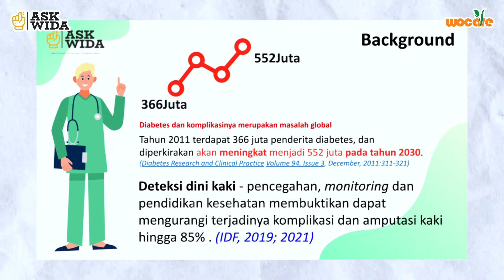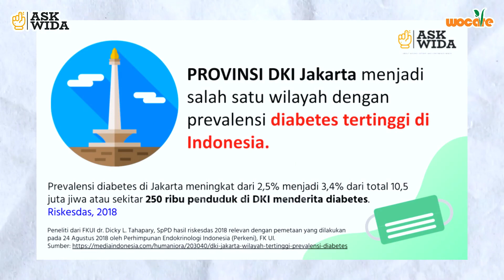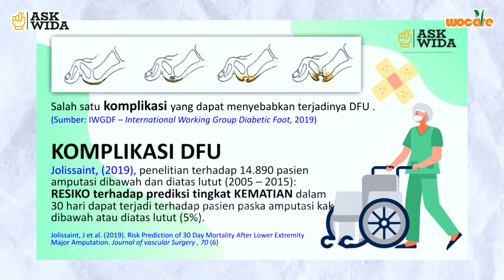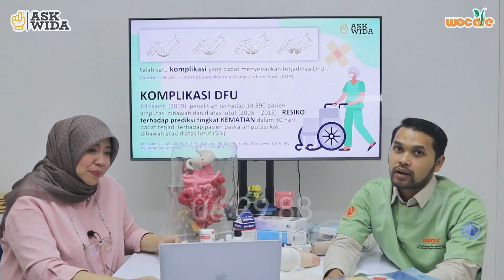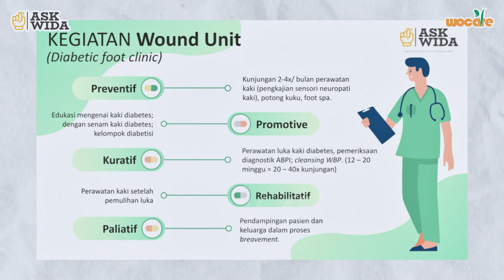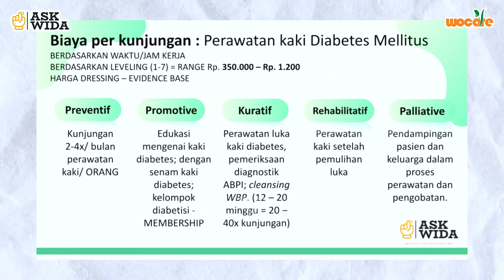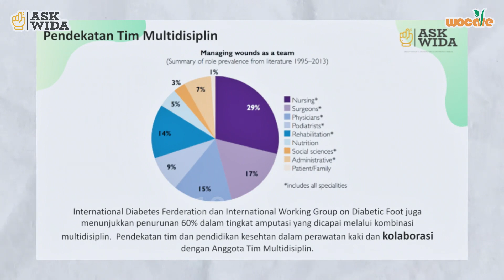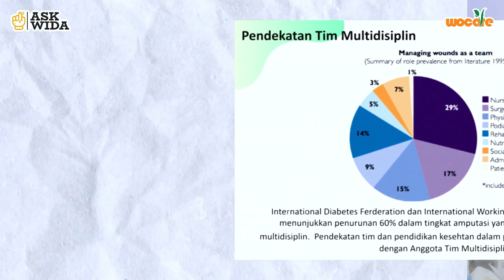PENTINGNYA PEMERIKSAAN DIABETES | ASK WIDA #5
Diabetes Melitus merupakan masalah kesehatan yang signifikan di Indonesia, negara kita menempati peringkat ke-5 dengan jumlah penderita diabetes terbanyak di dunia menurut International Diabetes Federation (IDF). Angka ini sangat memprihatinkan, mengingat dampak serius dari penyakit diabetes tidak bisa diremehkan.

Diabetes dapat menyerang ginjal, penglihatan, luka menjadi sulit sembuh, bahkan berujung amputasi kaki. Terutama, amputasi kaki sering kali bermula dari luka pada pasien diabetes yang tidak ditangani dengan tepat. Selain itu juga, perubahan bentuk kaki kerap dialami oleh pasien diabetes. Karena permasalahan tersebutlah, pentingnya menjaga kesehatan kaki dengan deteksi dini kaki terutama bagi pasien yang memiliki riwayat diabetes. Deteksi dini kaki juga penting untuk meminimalisir gangguan saraf dan luka yang berujung amputasi.

Chapter :

00:00 cuplikan
00:39 Intro
02:04 Meningkatnya pengidap diabetes di indonesia pasca covid
04:06 Diabetes di DKI Jakarta
05:06 Pentingnya pemeriksaan Diabetes
06:30 Cara Pemeriksaan Diabetes
07:18 Pelatihan Pemeriksaan Diabetes CDFCC
08:11 Kegiatan Wound Unit dalam mengatasi Diabetes
09:15 Biaya Perawatan Diabetes
10:41 Pentingnya pendekatan tim multidisiplin bagi perawat
11:54 Kesimpulan
12:50 Outro

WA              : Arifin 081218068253